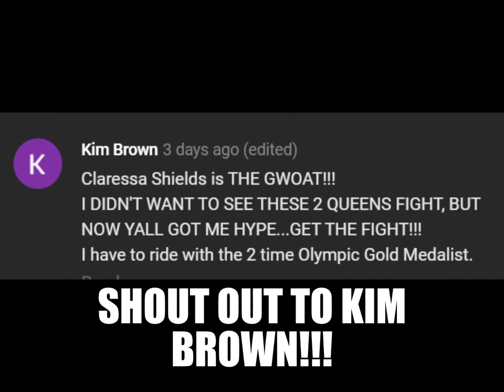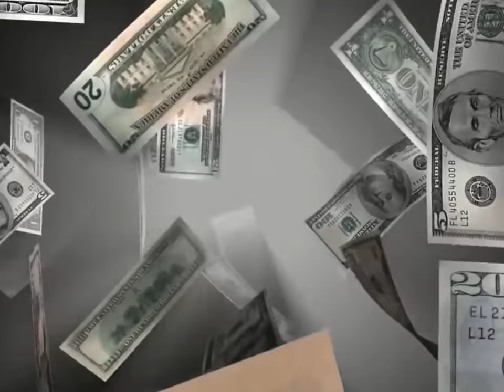CLARESSA SHIELDS VS LAILA ALI (WAR OF WORDS AND HIGHLIGHTS)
IN THIS VIDEO WE WILL TAKE A LOOK AT THE ON GOING BEEF BETWEEN CLARESSA SHIELDS AND RETIRED BOXING LEGEND LAILA ALI. THE 2 FEMALE PUGILIST HAVE BEEN FEUDING FOR A FEW YEARS NOW AND IT IS STARTING TO LOOK LIKE THE BEEF WILL END UP POSSIBLY BEING SETTLED IN THE RING. BOTH FIGHTERS CLAIM THAT THE OTHER FIGHTER INSTIGATED THE BEEF OVER WHO WOULD WIN IF THE TO WERE TO HAVE FOUGHT PAST PRESENT OR FUTURE. IT DIDN'T SEEM THAT THE ARGUMENT COULD REALISTICALLY BE SETTLED UNTIL NOW BASED OFF OF THE FACT THAT WE ARE STARTING TO HEAR MONEY BEING BROUGHT INTO THE EQUATION. WILL WE EVER GET TO SEE ALI AND SHIELDS IN THE RING FACING EACH OTHER? IT APPEARS THAT THE BALL IS IN ALI'S COURT CONSIDERING SHE HAS BEEN RETIRED FOR 12 YEARS.